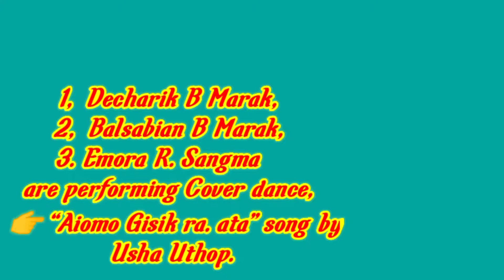AIOMO GISIK RA.ATA, Cover danced by Decharik and friends.